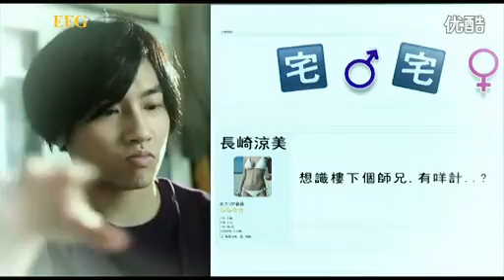全職宅男（羅力威）